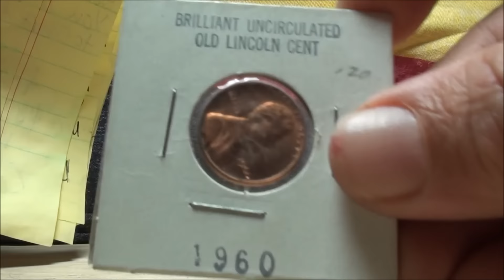Cool FAN MAIL sent from Casey Rhoades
Song title: club step by topher mohr and alex elena

YOU CAN NOW SEND ME SOMETHING COOL!